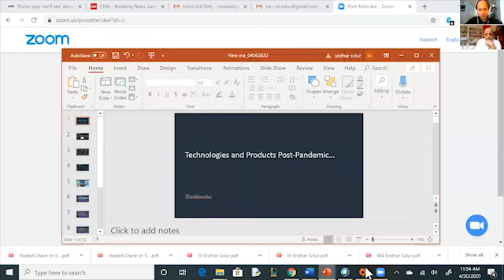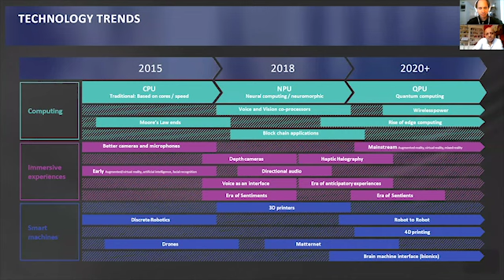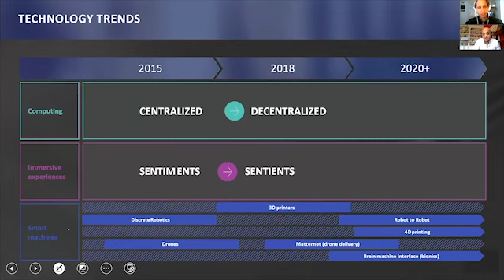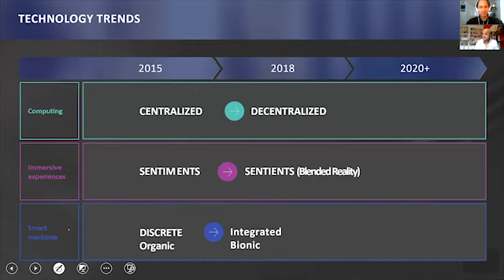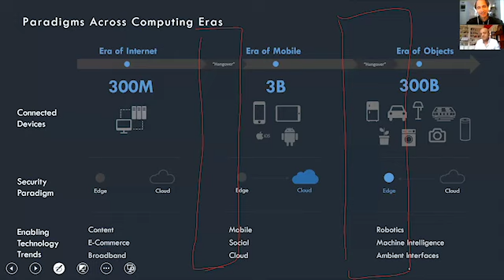Life On The Edge - AI, IoT and The Smart Home of the Future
Ira Pastor, ideaXme life sciences ambassador, interviews Sridhar Solur, Executive Vice President, General Manager and Chief Product Engineer at the Shark Ninja Operating Company.

Ira Pastor Comments

So as we continue upon the themes of healthy aging and human enhancement, a principle that we’ve touched on of “Aging in Place”, a concept whereby older people are able to continue live in their own homes as they age despite changes to their health and mobility, various smart technologies and the Internet of Things (IoT), have the potential to play a significant role in enabling older people to do so.

As populations across the globe are getting older and living longer, the world life expectancy index is projected to further increase over the coming decades, and there is considerable evidence that 1) older adults prefer to live independently at home as they age, rather than enter aged care facilities, and that 2) there are major economic benefits of supporting older adults to remain in their own homes and communities as opposed to costly option of institutional care.

Sridhar Solur

Mr. Sridhar Solur has more than 25 years of experience in corporate venturing, strategy, and product development, is an intrapreneur, technologist, and business leader specializing in robotics, IoT, mobile tech, and AI based industry/products, and has a core interest in "humanizing" interactions with technologies like voice and deep Learning, as well as blockchain applications.

Most recently, Mr. Solur was Executive Vice President and General Manager/Chief Product Engineer, the Shark Ninja Operating Company, an innovation leader in the housewares industry, where he was head of all products under the Shark and Ninja brands includinhg robots, food-tech and appliances. Mr. Solur led all software development for connected devices/IOT, including cloud services and apps, and oversaw the creation of two advanced navigation robots with AI in the app, cloud and the robot, known as The Shark IQ Robot.

Prior to that, Mr. Solur was Senior Vice President of Product Development for Xfinity Home and Internet of Things (IoT) for Comcast Cable (the American telecommunications conglomerate headquartered in Philadelphia which is the second-largest broadcasting and cable television company), leading their strategic development of products for the Xfinity Home business, from concept to creation, including devices and services in the IoT, home automation, and home security categories.

Mr. Solur joined Comcast from Hewlett Packard (HP), where he was the founder and general manager of the company’s wearables and IoT business, as well as the founder and world wide director of HP’s cloud and mobile printing business, called the Mobile/IOT Incubator. There he created 'Engineered by HP' as a sub brand, supporting Wearables/IOT products for consumer lifestyle brands like Hugo Boss, Coach, Titan, Ferrari, and Movado.

Over the years, Mr. Solur established several patents on media delivery, location based services, and cloud connected objects. In addition, he is on the advisory board of several startups and a mentor to 500 Startups, Alchemist Enterprise accelerator, and RIVER- Virtual Reality Incubator.

Mr. Solur holds a Master of Business Administration from Boston University and a Bachelor of Science/Bachelor of Engineering in electrical engineering from the National Institute of Technology in India.

On this episode we will hear from Mr. Solur:

About his background; where he grew up, how he developed an interest in IT and tech, and how he rose through the upper echelon of some of the world's largest tech companies. An overview of The Internet of things (IoT) as it pertains to the concept of the "smart home" and various consumer use applications, including, home automation, wearable technology, connected health, and appliances with remote monitoring capabilities. An overview of the IoT related to the themes of elder care, the Internet of medical things (IoMT) and "Smart Healthcare” for creating a digitized healthcare system, connecting available medical resources and healthcare services. His views on the future of medical robots in an era of COVID-19. His views on AI, bionics, and transhumanism.

Credits: Ira Pastor interview video, text, and audio.

Follow Ira Pastor on Twitter:@IraSamuelPastor

If you liked this interview, be sure to check out ourinterview with COMPASS Pathways: Accelerating Patient Access to Mental Healthcare Innovation!

Follow ideaXme on Twitter:@ideaxm

Find ideaXme across the internet including oniTunes,SoundCloud,Radio Public,TuneIn Radio,I Heart Radio, Google Podcasts, Spotify and more.

ideaXme is a global podcast, creator series and mentor programme. Our mission: Move the human story forward!™ ideaXme Ltd.